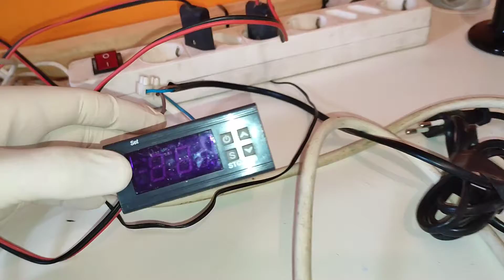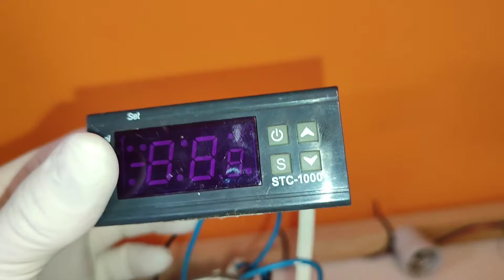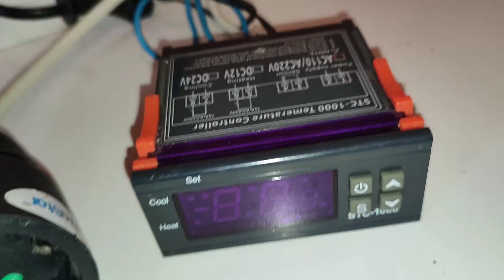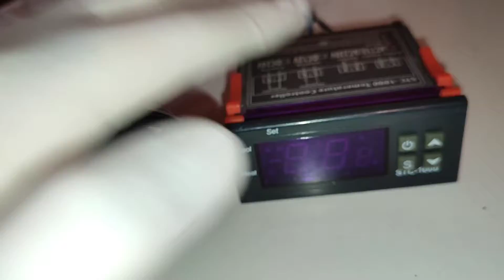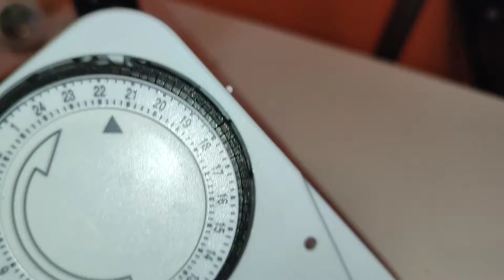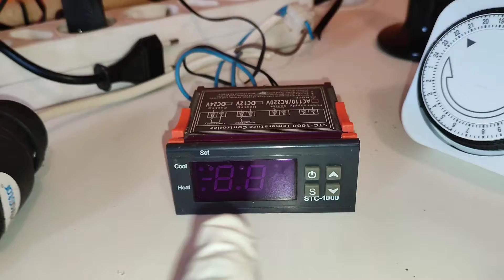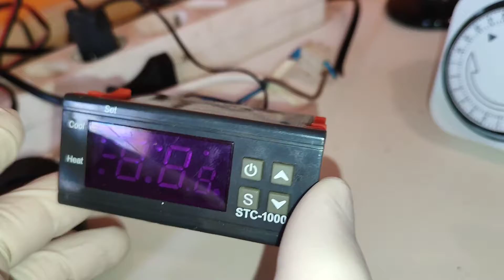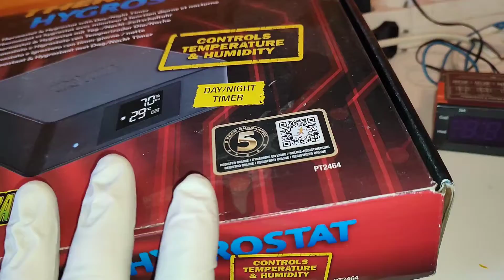Resolviendo DUDAS sobre TERMOSTATOS para REPTILES!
Cuando nos ponemos a instalar los termostatos a nuestros terrarios o acuarios nos asaltan un montón de dudas...COMO?La sonda donde la coloco,se apaga solo?Puedo poner un termostato para más de un terrario?Y otras más que en este vídeo voy a slucionarte.
AKI ABAJO TE DEJO MUCHOS DE LOS PRODUCTOS DE LOS QUE HABLAMOS EN ESTE VÍDEO PARA QUE PUEDES MIRAR PRECIOS Y CARACTERISTICAS.SALUDOS!!!
STC-1000 con sonda de Sensor
MANTA para Reptiles
Termómetro Infrarrojo

➡️AMAZON REPTILES
LA VANDERA PIRATA ES EL SALUDO DE LA COMUNIDAD,ACUERDATE DE SALUDARME CON ELLA!!!🏴‍☠️